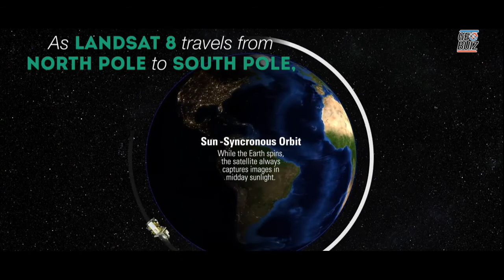Know how Landsat 8 completes its one rotation to give brighter imagery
As the earth orbits the sun, Landsat 8 positions itself too.

Just to be in the sun synchro

Just to be in the sun-synchronous orbit.
And,
capture imageries in direct sunlight.

It happens every 99 minutes.

As Landsat travels from north pole to south pole,
It captures data over 115 mile wide “swath” Everyday it covers 14 swaths.

In 16 days the Landsat 8 completes a full rotation and gives full picture of our planet.

Once a rotation is complete

The Landsat 8 mission starts the mission again to watch global changes as they happen.